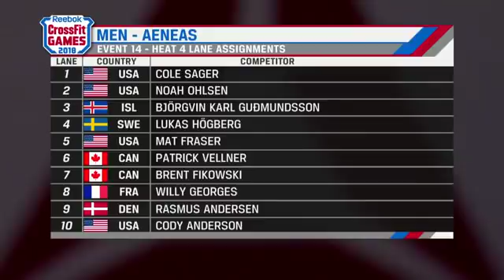2018 CrossFit Games FINAL EVENT 14 + WINNER Mat Fraser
Tia-Clair Toomey, Mat Fraser
2018 CrossFit Games FINAL EVENT 14 + INTERVIEWS Mat Fraser

LES GOOO

Main Camera
MacBook M1
My CrossFit Lifting Belt
Best Shoes for CrossFit
Warmup & Rehab Gear
Best Gloves in the Biz
Weighted Jump Rope